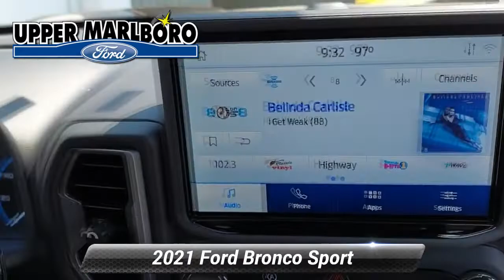Used 2021 Ford Bronco Sport Big Bend, Upper Marlboro, MD P1190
[RLVID:4286:6dc12ea474682ee1:d602b88e325dc495:1]